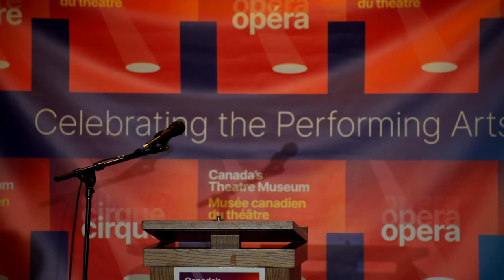Press Conference March 23, 2023